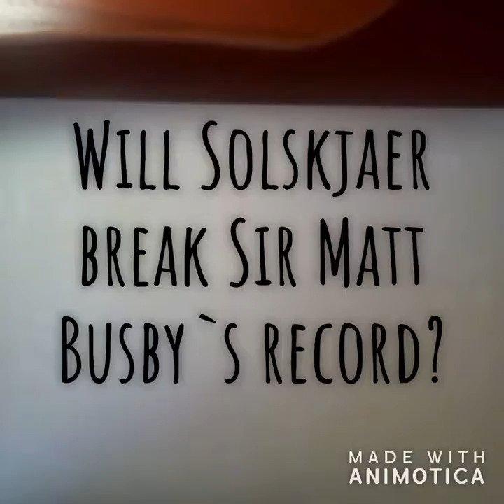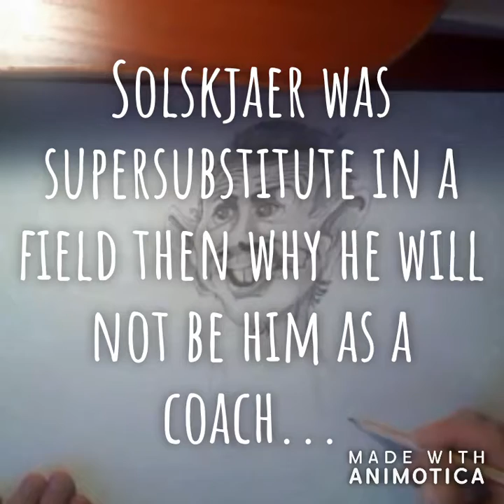Will Solskjaer break Sir Matt Busby`s record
Solskjaer is becoming new Zidane as a coach